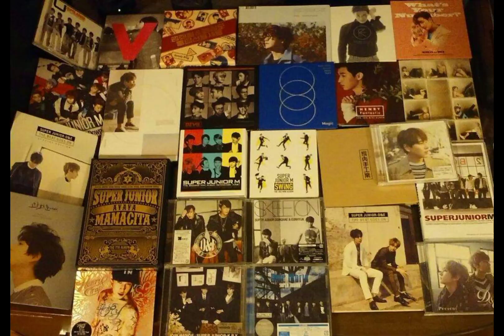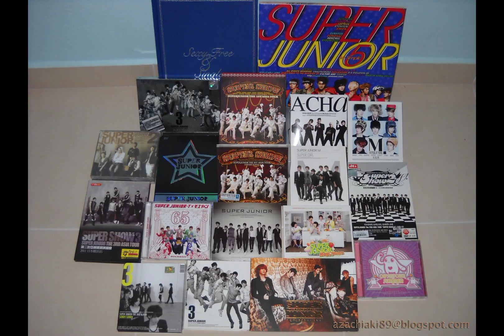Super junior Korean band | Best band in the world | best songs | super junior band Best album